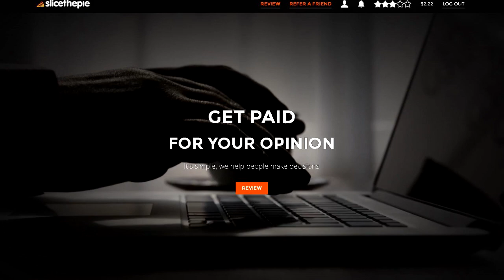PALADINS P0RN?!?! (Paladins UnFunny Moments w/Halaro)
This is totally what the title suggests and nothing more. This is an unfunny moments montage in the form of clickbait to get views. If it works for Minecraft and Overwatch, it should work for this cancerous growth.

And remember, an apple a day keeps the doctor away. So SCREW APPLE!